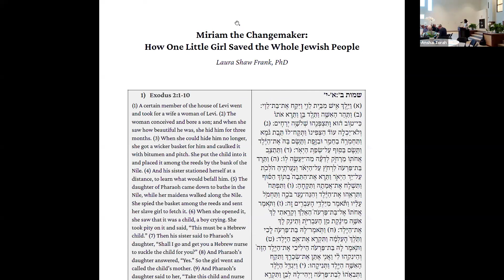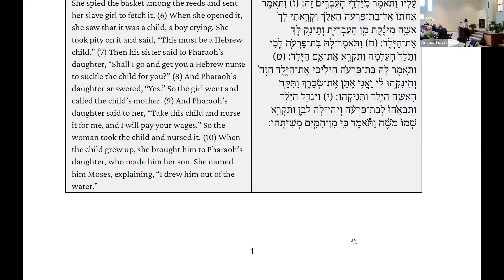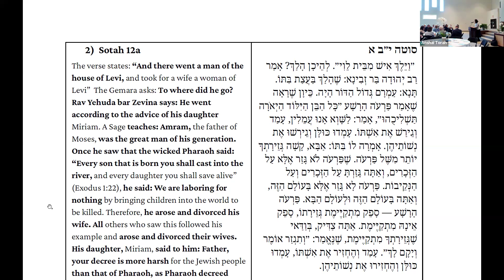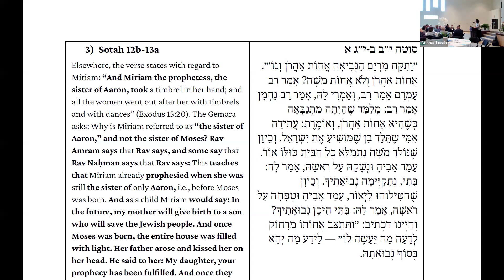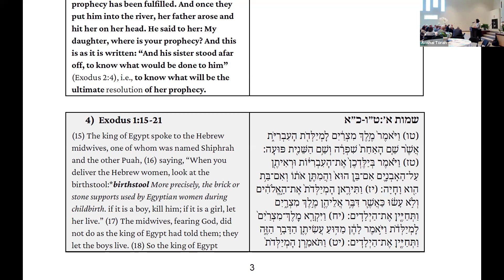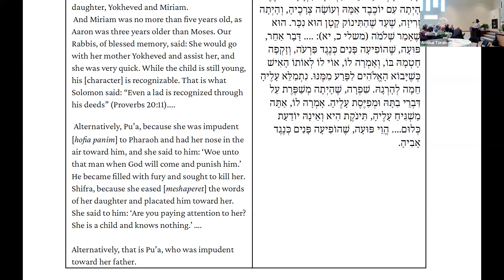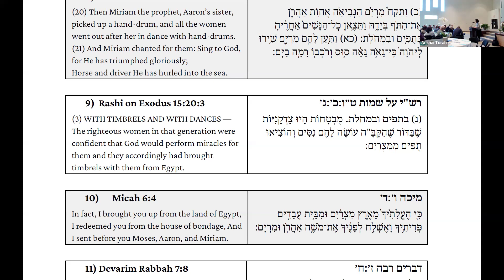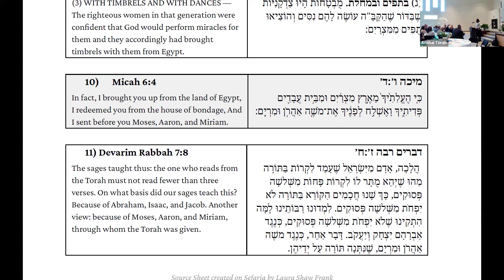SIR Lunch & Learn 1/26/2024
Scholar in Residence - The Arnie Sweet Lecture Series
A Weekend with Dr. Laura Shaw Frank on Jewish Resilience
Topic: "Miriam the Changemaker: How One Little Girl Saved the Whole Jewish People"